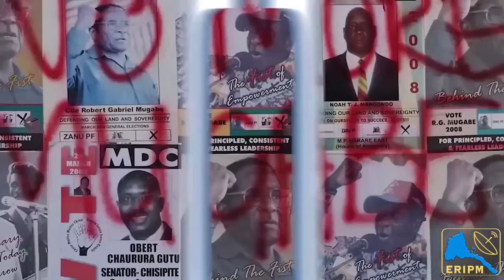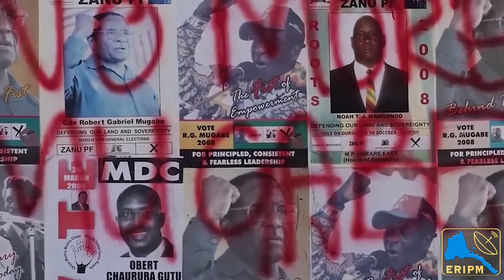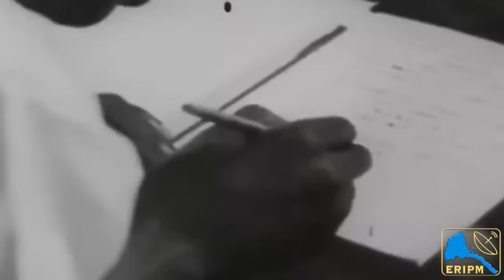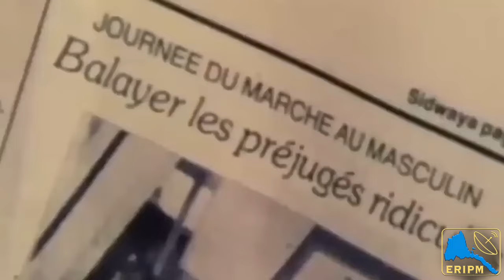ERIPM | እቲ በዓል ራእይ ዝተኾልፈ መራሒ